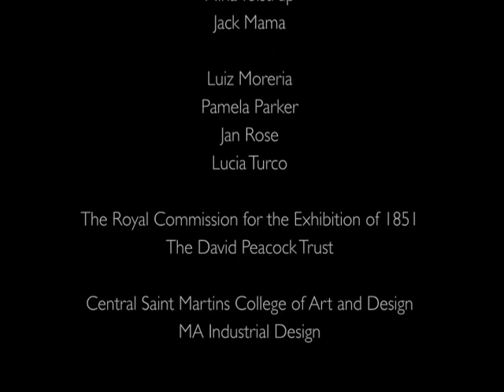Nature Factory Time Lapse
Nature Factory

David Bennett / Central Saint Martins / MA Industrial Design / 2011

The Nature Factory is a new approach to manufacturing being a small scale mobile factory moving us towards "zero-mile" production. It is able to with the help of the general public extract from its surroundings, the beach in this instance, raw resources to produce a mouldable material that can be used to make furniture for the beach.

In doing so it looks to question the culturally and contextually specific way that we view materials. Why do we anthropomorphise and add emotive qualities to some? Categorising them into binary opposites, natural and artificial? As all materials are from the same source, the environment, why are some more emotive or valuable than others? If we were to once again link the source and the material, how would we perceive them?

Through linking the provenance of materials to objects and demystifying the manufacturing process I am looking to reawaken a consciousness towards Nature, the environment and our worldly possessions.

This is further reinforced through the designed outcomes of this factory. This furniture forms a new continuous cycle with the environment. Fluctuating between the world of Man-made and Natural by responding to the ebbing and flowing of the tide.

Exhibited at the Victoria & Albert Museum and selected for the inaugural exhibition at Central Saint Martins new campus in Kings Cross.